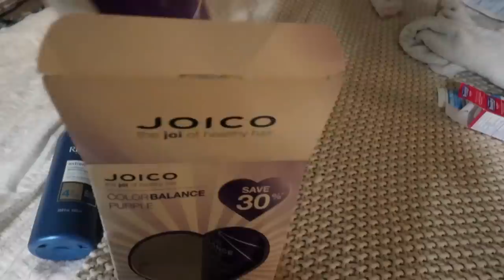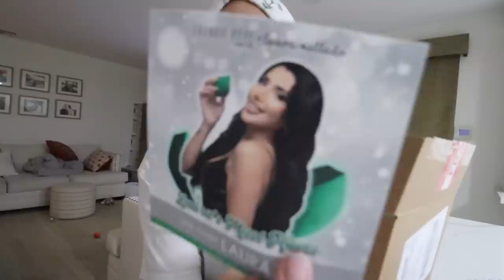NIGHT TIME ROUTINE WITH MY ONE YEAR OLD 🌙